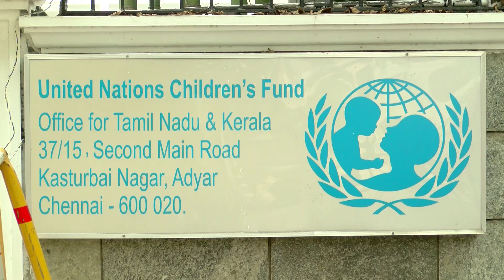SriLankan Tamils Issue - Tamil Activists Gathered With Their Families to Protest Against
SriLankan Tamils Issue - Tamil Activists Gathered With Their Families to Protest Against America & UNO